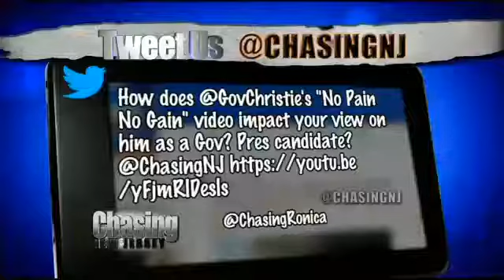Christie's Movie Trailer Take Aim At Budget & Pension Crisis In NJ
Governor Christie released an unexpected movie trailer yesterday called "No Pain, No Gain" and he warns New Jerseyans that this is coming to a shore town near you! Christie's camp says that this trailer is a spoof "created in the spirit and tradition of over-the-top summer blockbusters," but in the clip, the governor has a serious message. This message focuses on the importance of fixing the benefit and pension crisis in the Garden State.

After people got wind of the trailer, social media was buzzing and the Governor took to Twitter himself to jokingly address the people of New Jersey.

"And for all you trolls are there: We know. The book was better NoPainNoGain". This tweet references the 2015 fiscal year budget.

The trailer features the governor, the legislature and The Rock! But unfortunately, it's since been taken down.